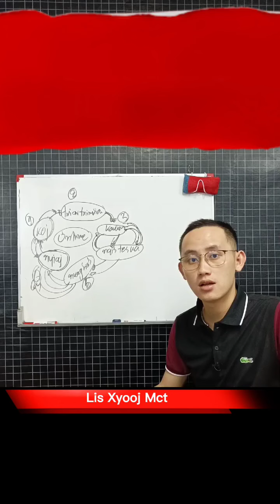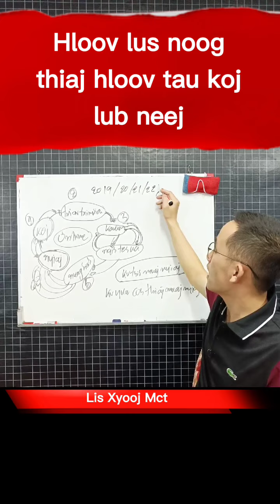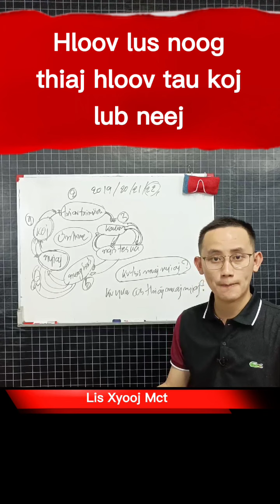hloov lus noog thiaj hloov tau koj lub neej.